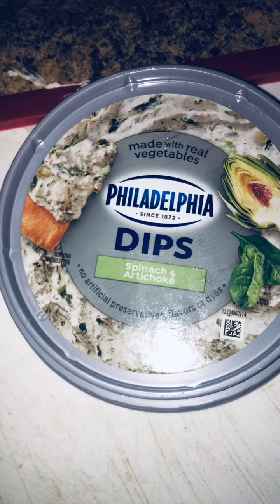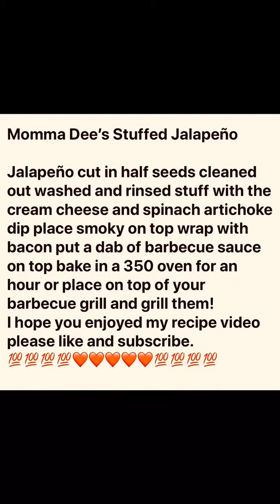Momma Dee’s Stuffed Jalapeños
Food Recipe Stuffed Jalapeños